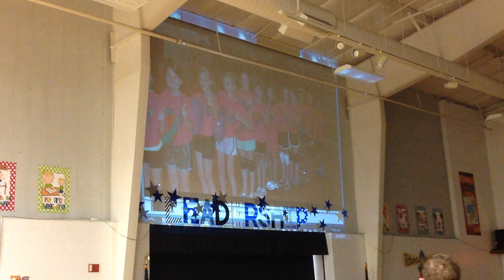Whitesville Elementary's "7 Habits" song